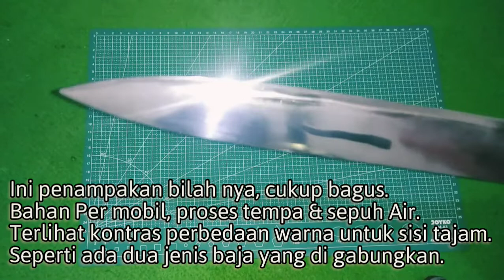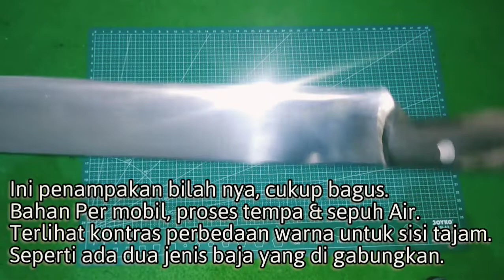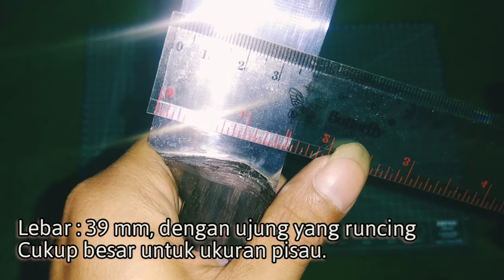Pisau Kualitas SULTAN dengan Harga Merakyat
Assalamualaikum Mantemans,
Besar, Panjang, Tebal, Runcing dan Tajam | Pisau Kualitas SULTAN dengan Harga Merakyat
Pisau Sembelih Dengan Harga yang Murah dengan kualitas yang Bagus.
Golok Sembelih yang bagus untuk di gunanakan dan dikoleksi.

Spesifikasi:
Bahan : Baja Per / Sup09
Pajang Bilah : 335 mm
Tebal : 4 mm
Handle : 155 mm full tank

Track Details:
00:00 Intro
00:30 Dips
05:26 Outro